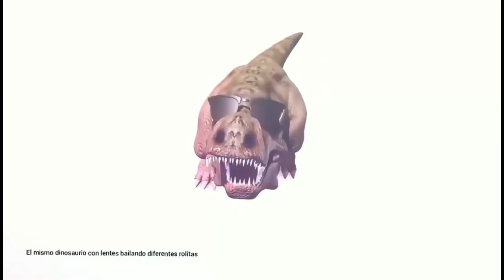G-PRIDE VS THUNDER | INCREIBLE PARTIDA!! [BO1]